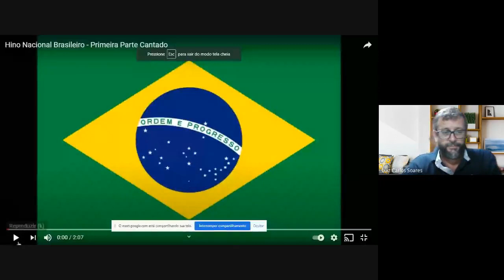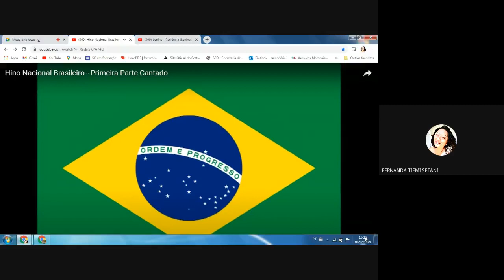Formatura SAAD Virtual - 18/12/2020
Formatura das turmas 301 e 302.